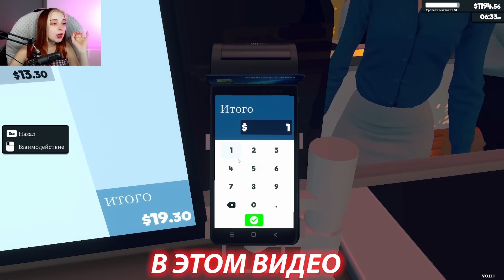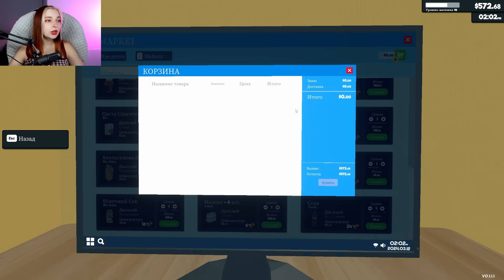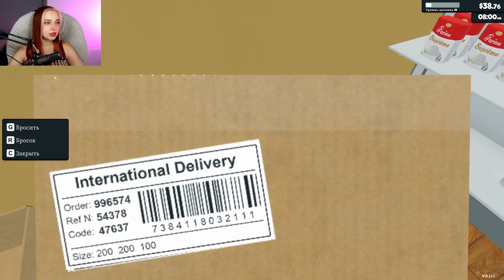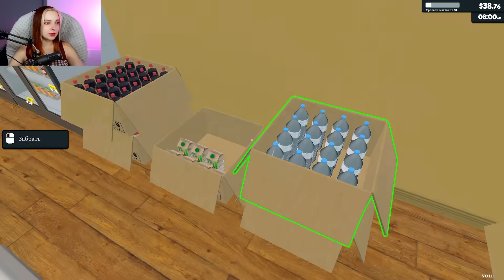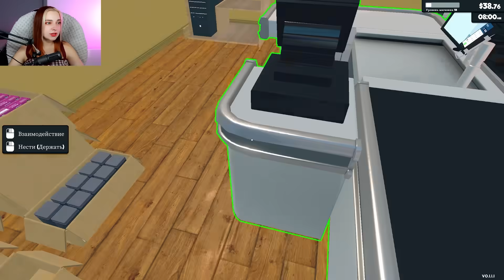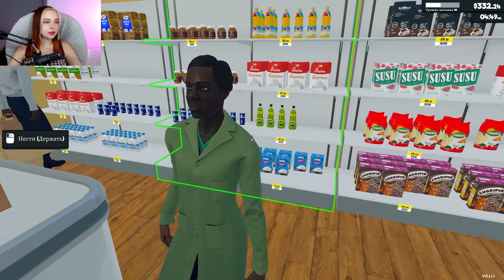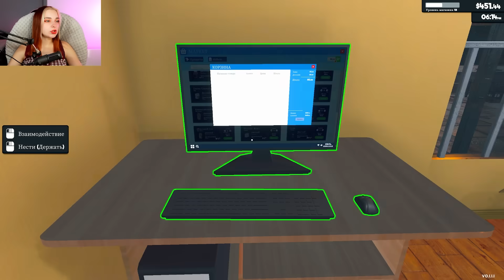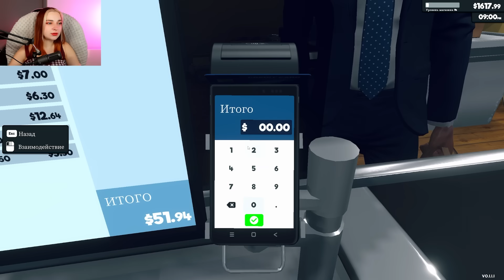ОГРОМНАЯ ЗАКУПКА и САМЫЙ МЕДЛЕННЫЙ КАССИР ► СИМУЛЯТОР СУПЕРМАРКЕТА #7